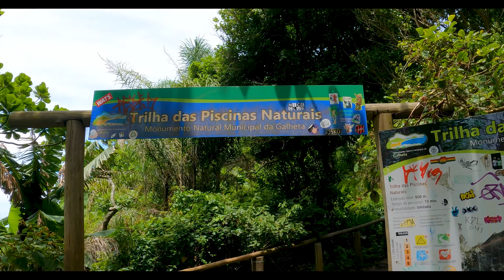PRAIA da BARRA da LAGOA 🚶WALKING TOUR FLORIANÓPOLIS Santa Catarina Playa Fortaleza Canal da Barra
Barra da Lagoa Walking Tour Florianópolis Brazil【4K】Canal da Barra, Prainha da Barra da Lagoa e Piscinas Naturais.

Pelas ruas estreitas, travessas e vielas, características da cultura açoriana, chega-se à Praia da Barra da Lagoa, considerada o maior núcleo pesqueiro da Ilha de Santa Catarina. O bairro Barra da Lagoa está em uma área com morros circunvizinhos, incrustados entre o Oceano Atlântico, a Lagoa da Conceição e o Morro da Galheta. Transpassados pelo Canal da Barra é a única ligação das águas salobras da Lagoa da Conceição com as águas salgadas do mar.

A praia conta com 650m de extensão. No entanto, a falta de algum acidente geográfico que a separe da praia do Moçambique (maior praia da ilha) faz com que a orla tenha mais de 8km. As grandes ondas provocadas pelo mar aberto são freadas pela correnteza do Canal da Barra, deixando assim, as ondas mais calmas e ótimas para aprender a surfar. Na praia há diversas escolas de surf, para todas as idades.

O Canal da Barra suaviza também a salinidade do mar, deixando a água menos salgada. Em formato sinuoso, possui quase 3 km de extensão e 19 a 50m de largura. A morfologia do Canal foi totalmente alterada devido às dragagens, principalmente pela construção do molhe. Existem vários restaurantes que servem frutos do mar. Há vários anos realiza-se a festa da tainha, por ocasião da época em que esta ocorre com abundância (por volta de julho).